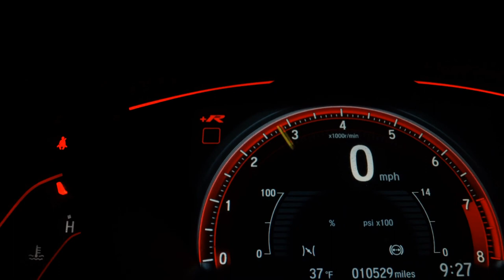FIAT PALIO - 2007 - Franca/SP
Dados do Veículo
Veículo: FIAT / PALIO 1.0 MPI FIRE CELEBRATION 8V
Ano: 2006/2007
Combustível: FLEX
Portas: 4 PORTAS
Câmbio: Manual
Cor: PRATA
KM: 146.940

✅ Ar Condicionado
✅ Ar Quente
✅ Direção Hidráulica
✅ Travas Elétricas
✅ Vidros Elétricos
✅ Limpador Traseiro
✅ Trio Elétrico